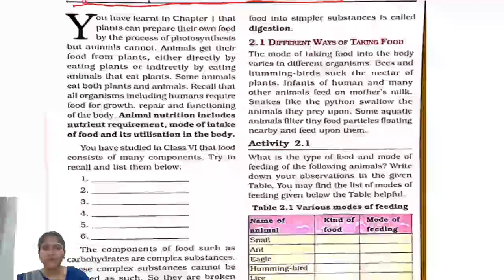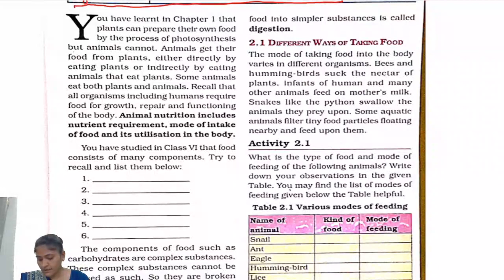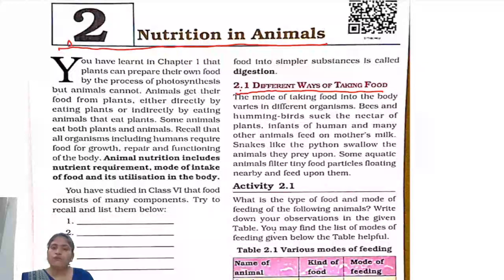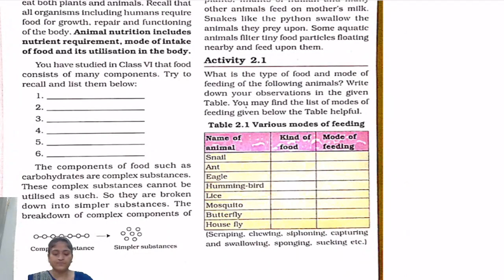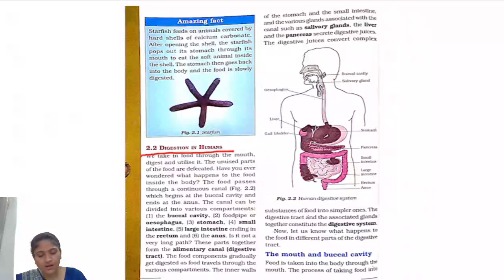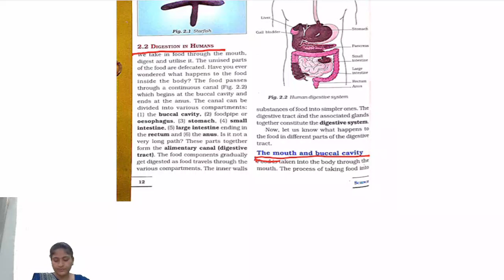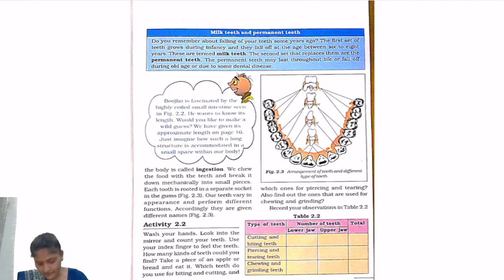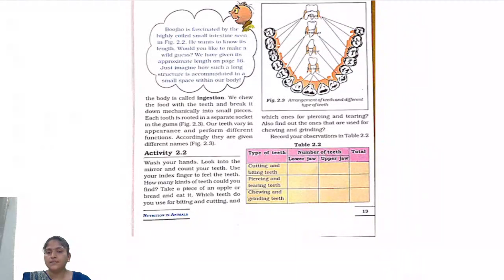CLASS O7 II SCIENCE II CHAPTER 02 II PART 01 II